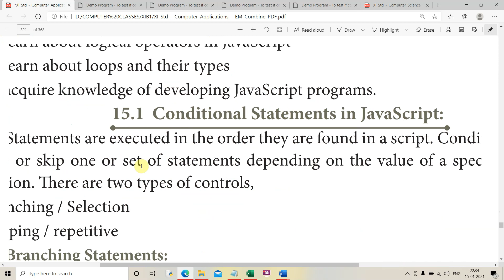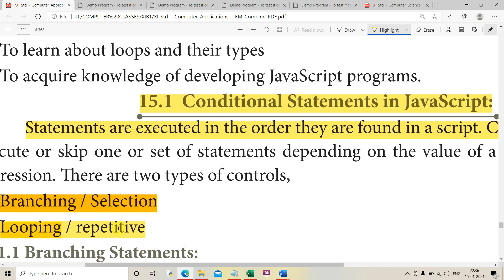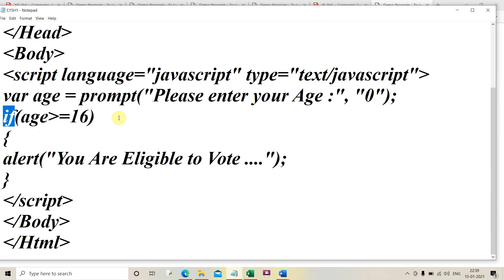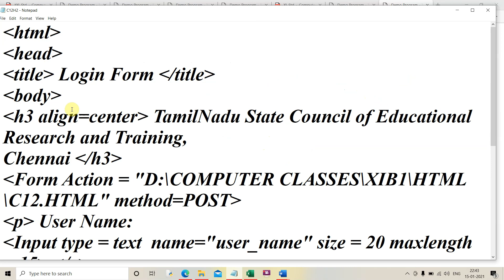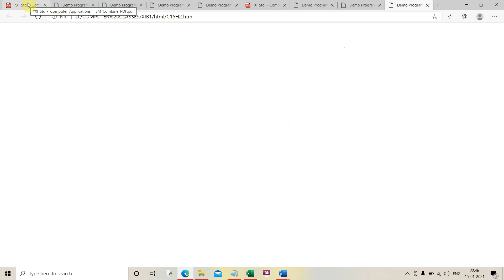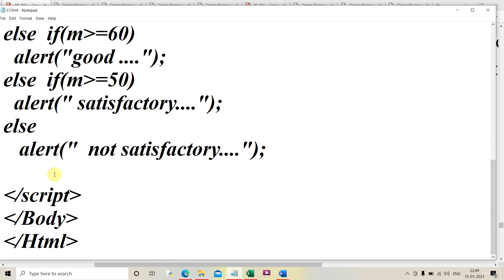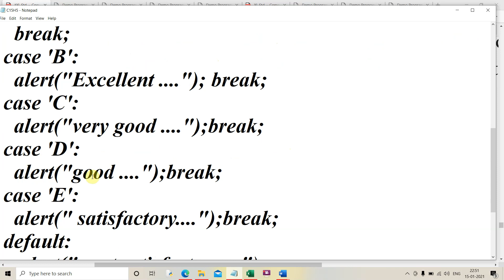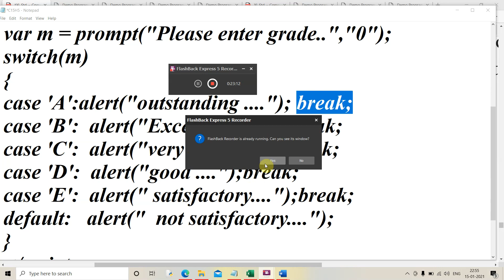11CACHAPTER15PART1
control statements in javascript